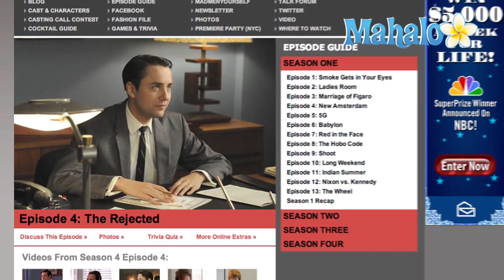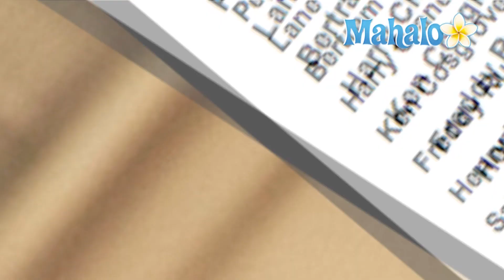Mad Men Season Four Episode Four Recap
The fourth episode of Mad Men's fourth season, entitled "The Rejected," aired on August 15, 2010, on AMC.  Here's a recap in case you missed it:

"The Rejected" opens with Pete getting some bad news at the Sterling Cooper Draper Pryce offices.  Lane and Roger explain to him that Tom's Clearasil account is "in conflict" with the larger Ponds account and will have to be dropped.  Pete must break the news to his father-in-law.  When he has trouble getting the words out, he winds up telling Tom that Trudy is pregnant.  Ultimately, Pete leverages Trudy's happy news into getting Tom to hand over his multi-million dollar Vicks accounts.

Don's evening with secretary Allison comes back to bite him.  During a focus group for Ponds, Allison loses it, breaking into sobs in front of everyone.  Later, Allison confronts Don in his office and tells him that she's quitting.  When Allison asks Don for a letter of recommendation, he reacts indifferently.  An angry Allison hurls a paperweight at him and leaves the office in tears.  Don considers writing Allison a letter of apology, but ultimately gives up on the idea.

Outside of the office, Harry persuades a "reluctant" Pete to meet for lunch with former rival Ken Cosgrove.  The two eventually agree to bury the hatchet.

Back at the office, word of Trudy's pregnancy is spreading like wildfire.  It seems everyone now knows - including Peggy.  Peggy offers her congratulations, though she seems quite sad about the news.  Peggy and Pete share a couple of "tender smiles" at each other.

Peggy decides to accept an invitation from Joyce to attend an underground, "counterculture" party.  She meets several interesting new people, including artist David Kellogg and his friend Abe Drexler.  When police raid the party, Abe pulls Peggy into a closet and the two share a kiss.  Undeterred by the party or the raid, Peggy starts hanging out with Joyce's circle of friends, signaling that she's starting to embrace the new counterculture scene.